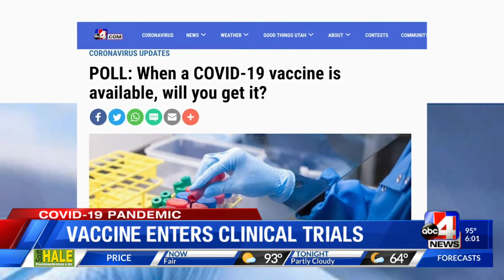Vaccine enters clinical trials